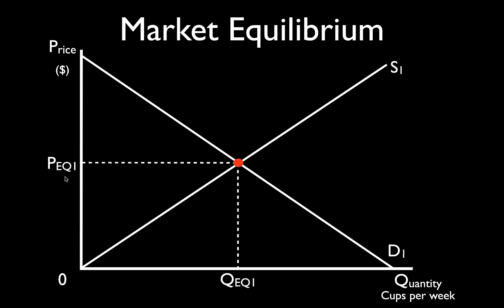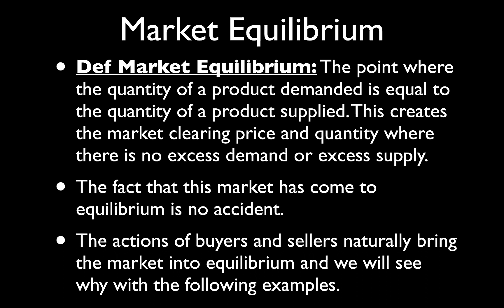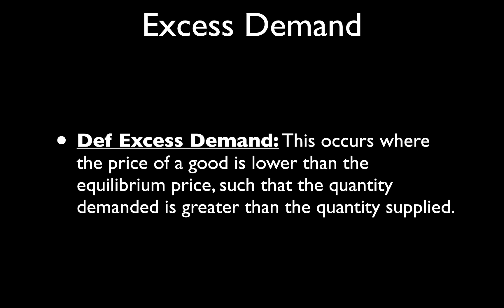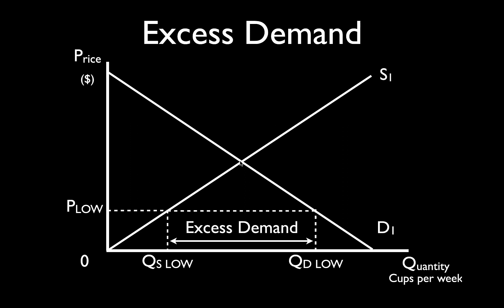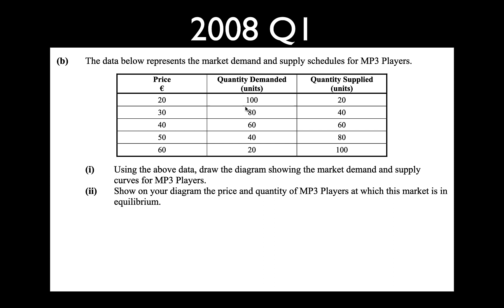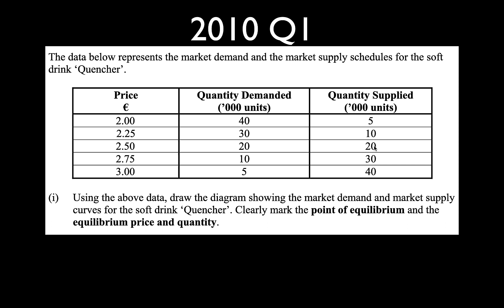Excess Demand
In this video we again analyse how changes in price bring about a socially optimum allocation of society's scarce resources which have alternative uses. We start our analysis fromPrice being below the Market Clearing price and explain how buyers and sellers (Demand and Supply) change their behaviour to bring about a Market Equilibrium